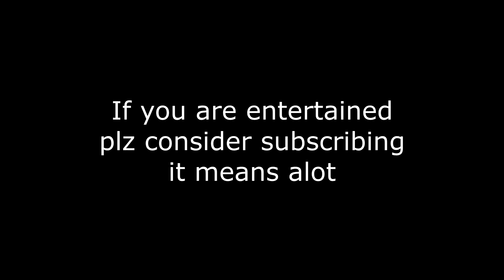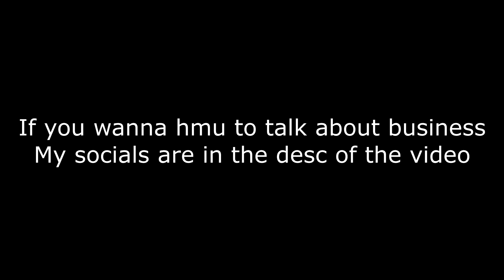Yes, I edit my own videos😪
I don't only do fortnite, I edit videos with sony vegas, adobe photoshop, and source filmmaker.
If any teams are interested in me please HMU